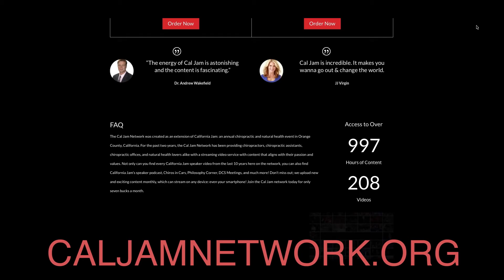David Kennedy Cal Jam 2017 talk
For premium content, head to CALJAMNETWORK.ORG to see previous California Jam speeches, DCS Clubhouse talks, Billy D's Workshop, and more!